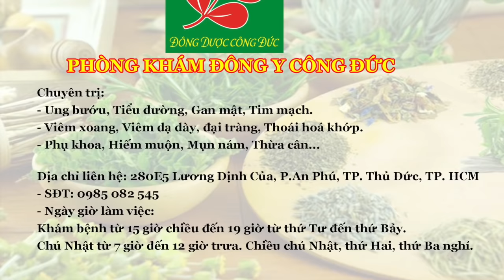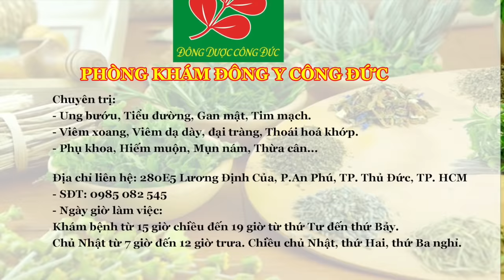MÓN ĂN BÀI THUỐC CHO NGƯỜI UNG THƯ PHỔI - LƯƠNG Y NGUYỄN CÔNG ĐỨC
- Ung thư phổi là ung thư hay gặp nhất trên toàn cầu, khó phát hiện sớm, kết quả điều trị cũng rất thấp, gây tử vong nhiều nhất trong các loại ung thư. Ở Việt Nam, ung thư phổi đứng hàng thứ hai sau ung thư gan ở cả hai giới nam và nữ. Tuy nhiên ung thư phổi có thể tránh dễ dàng và chủ động bằng cách không hút thuốc và tránh xa khói thuốc lá.
- Mời bà con cùng Lương Y Nguyễn Công Đức tìm hiểu những món ăn bài thuốc gì  cho người ung thư phổi qua video sau đây.
PHÒNG KHÁM ĐÔNG Y CÔNG ĐỨC
Địa chỉ: 280E5 Lương Định Của, P.An Phú, TP. THỦ ĐỨC, TP.HCM.